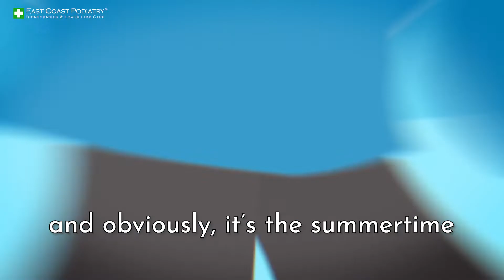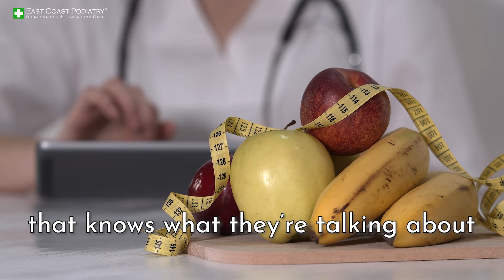Diabetic Neuropathy and Diabetic Foot Problems - Temasek Junior College (TJC) asks a Podiatrist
Senior Podiatrist Elliott Yeldham explains diabetic neuropathy and foot problems to Temasek Junior College (TJC) students.

Q1: Who are the most affected by diabetic peripheral neuropathy?

Elliott states that diabetic neuropathy can cause loss or increased sensation in the foot nerves. It commonly affects individuals aged 40 and above, with no significant gender difference. Genetic predisposition, such as having diabetic family members, also increases the risk.

Q2: What are the severe symptoms or effects of peripheral neuropathy?

Elliott shares a case where a person walking barefoot on hot sand in the Philippines suffered a severe burn but didn't feel it until later due to the lack of sensation. He emphasizes the importance of pain as a warning signal.

Q3: Can poor lifestyle choices, like unhealthy diets, worsen peripheral neuropathy? What is the ideal lifestyle?

Elliott agrees that an unhealthy diet is a significant factor in peripheral neuropathy. Changing the diet has shown symptom improvements. He suggests a multidisciplinary approach involving an endocrinologist, vascular consultant, dietitian, and podiatrist. Managing medications, vascular health, and foot care are vital. Avoiding certain carbs, like white rice, is recommended.

Q4: What are the most effective measures and treatments for peripheral neuropathy?

Elliott highlights medication, diet, and exercise as key measures. Medications help regulate glucose, while a balanced diet reduces carb intake and sugar spikes. Exercise aids in overall body regulation. Podiatrists offer advanced modalities, but medication, diet, and exercise remain the most effective ways to manage diabetes.